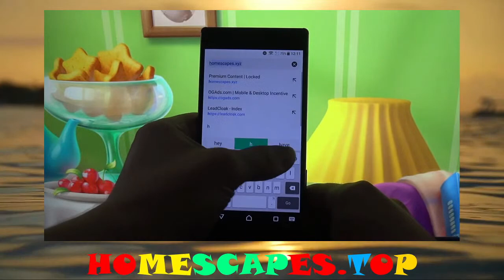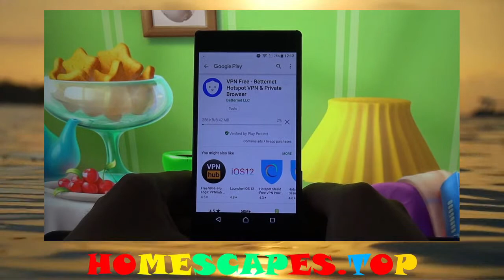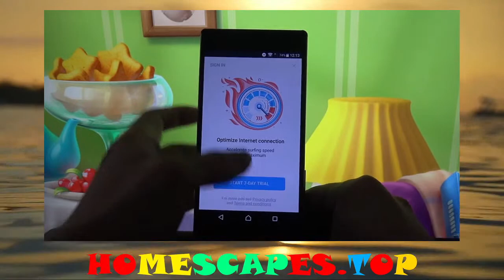Homescapes Hack | Cheats for Stars | (Android/iOS) | 2022